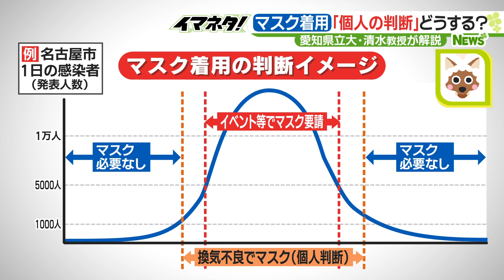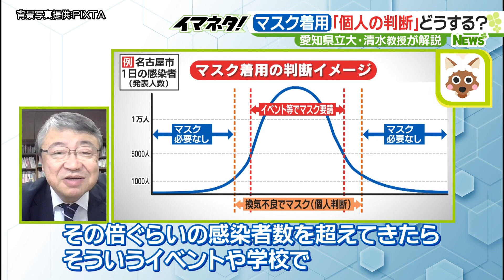「マスク着用は個人の判断」…判断の指標の1つに居住地域の感染者数カーブ 専門家に聞いた【イマネタ】2023年2月10日放送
3年続いた“マスク生活”はどのように変わるのでしょうか？政府は5月8日に新型コロナウイルスの感染症法上の位置づけを「5類」に引き下げることに先立って、屋内でのマスク着用のルールを緩和する方針です。小中学校などの卒業式を控える中、3月前半をめどに、着用を「個人の判断にゆだねる」方向で調整に入りました。名古屋の街頭で聞くと「マスク着用の緩和」に戸惑う声も少なくないようです。

　“ノーマスク生活”に向けた課題とは？感染制御学が専門の愛知県立大学・清水宣明教授に聞きました。

Q.5類移行は5月8日だが、マスクの緩和は3月の前半。この時期のズレは？（竹田基起アナウンサー）
「本当はわかりやすさという点では両方が同じ時期だといいのですが、これから第8波が収束に向かい感染者が少ない時期に入るので、議論はあると思いますが、（3月の前半で）時期は良いのではないかと私は思います」（清水宣明教授）

　ポイントとなるのが「個人の判断にゆだねる」という点。判断の基準について清水教授は、感染者数の割合が1つの指標になるのでは、と話します。

「今、名古屋市の1日の感染者は500人ちょっとぐらいですよね。検査を受けない人がたくさんいるので、実際の感染者はその3～4倍いると考えられる。そうすると今は名古屋市の感染者は人口1000人に1人ぐらいの割合なんですね。これぐらいの割合になれば皆さんマスクをつけなくてもよいのではないか。つまりマスクを着けても着けなくても、あまり感染リスクは変わらない。今ぐらいの時期がちょうど『マスクは着けなくてもいいかな？』『危ないので着けた方がいいかな？』という判断の境目だと思います」（清水教授）

　清水教授が話す「マスク着用判断のイメージ」です。名古屋市を例にした場合、発表された1日の感染者数が1000人以下の場合はマスクをする必要はないといいますが…感染拡大期に入り1000人を超えた場合、換気が十分でない時はマスクの着用を。そして感染拡大のピーク時、1日5000人を超えた時は、行政やイベントの主催者などがマスクの着用を呼びかける…このような基準で判断するのが良いのではないかと言います。

「季節性の流行性感染症となってしまったので、おそらく春に少し増える、また収まって夏に増える…日本の場合は今後も年に3回感染拡大が起こる可能性があります。そこで増えてきた場合『個人として感染したくないな』または『組織として感染が広がってほしくないな』となったらマスクを着けようかなと意識が向く。その時だけで良いと思います」
Q.感染者が増えてきたら国などが『こういう時は気を付けて下さいね』というアナウンスをしていくことになるのでしょうか？
「恐らくすると思いますが、それは強制力を伴わないので、『ちょっと増えてきそうだな』というカーブになってきたら、ちょっと心配な場所では『マスクを着けようかな』となるし、その倍くらいの感染者数を超えてきたら、イベントや学校でマスクの着用をお願いするという形になればよいと思います」（清水教授）

　マスクの着用を個人で適切に判断するためには『流行期に入っているかどうか』、感染の動向を知らせる仕組みづくりが必要だと清水教授は指摘します。

「これから5類になると、定点観測といって指定の病院だけで報告することになります。これを既にやっているのがインフルエンザですね。すべての感染者数は報告していないが、県ごとや国の大体の感染者数がわかります」
Q.新型コロナでもインフルエンザの様に注意報や警報がでるようになるのですか？
「それはそのようになると思います。まったく情報を出さないということはあり得ないし、あってはいけないですよね。増える傾向が出てきたという時には心配な場所ではマスクを着けたり、さらに増えればイベントや組織・会社などが人が集まる場所ではマスク着用をお願いすることも出てくるかと思います」（清水教授）